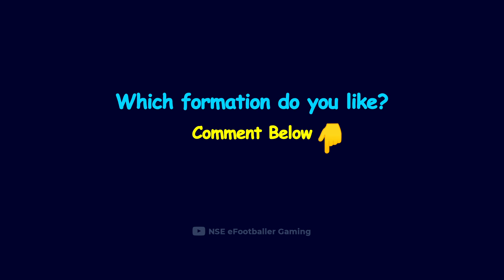UNIQUE FORMATION WORLDCUP NATIONAL TEAM THE FOOTBALL FESTIVAL eFootball 2023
Let's Play eFootball with Style.. 👌

pes 2023
efootball mobile
fajr efootball
formation
unique formation
hidden formation

Unique Formation